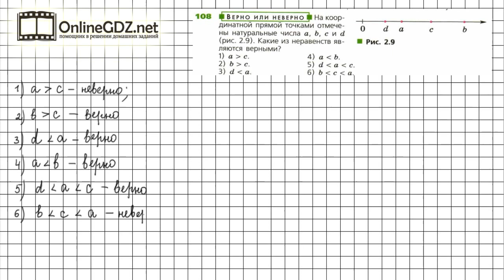Задание №108 - ГДЗ по математике 5 класс (Дорофеев Г.В., Шарыгин И.Ф.)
Номер108– необходимо по рисунку определить, какие из точек имеют меньшую, какие большую координату.